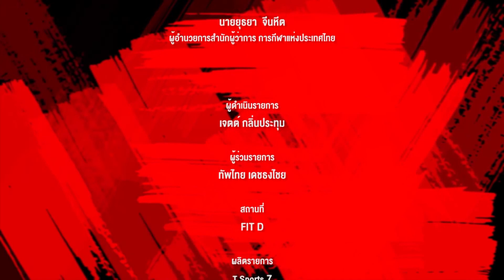FULL BODY PULL | Strong Together SS5 | EP. 111 | T Sports 7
ทุกวันจันทร์-อาทิตย์ 07:00-07:30 น.